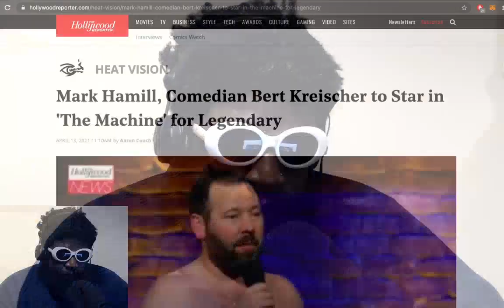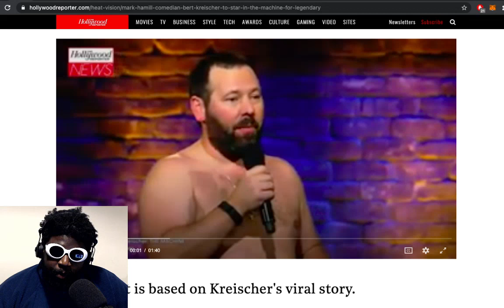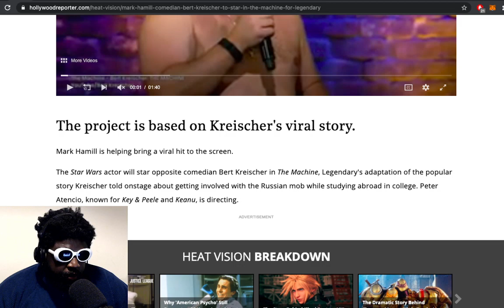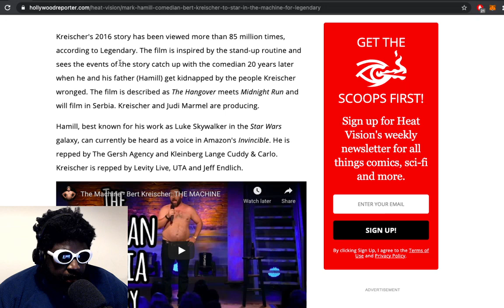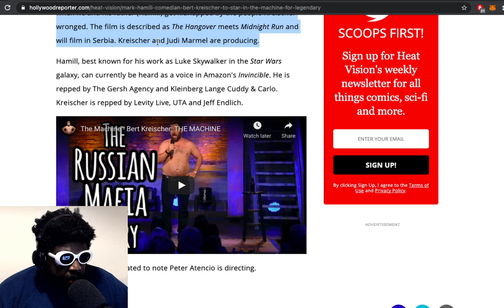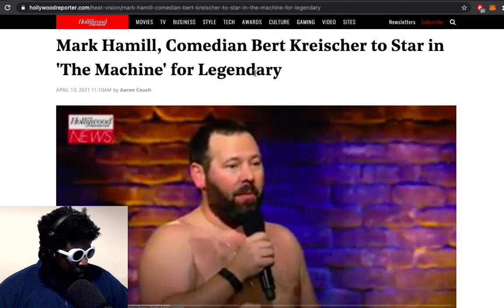Bert Kreischer's EPIC Movie...